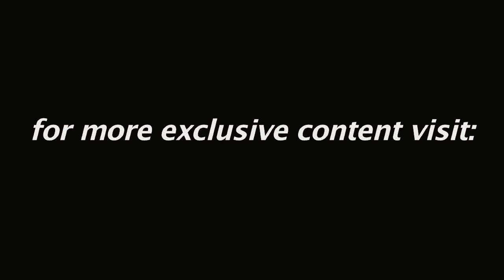DJ Jazzy Jeff Talks Deejaying, Mac Miller Mixtape, and More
In HipHopSite.Com's interview with DJ Jazzy Jeff, he and Pizzo talk about spinning in Las Vegas, the rapidly changing music scene, his upcoming mixtape with Mac Miller, and more. Shot at Moon Las Vegas at The Palms.